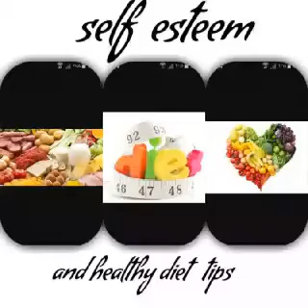Self esteem and healthy diet tips